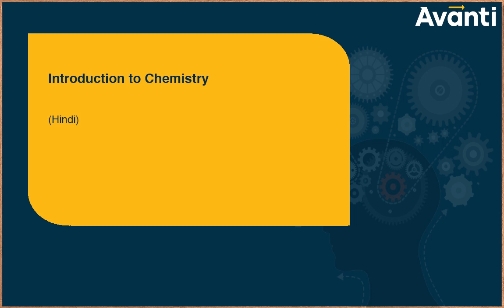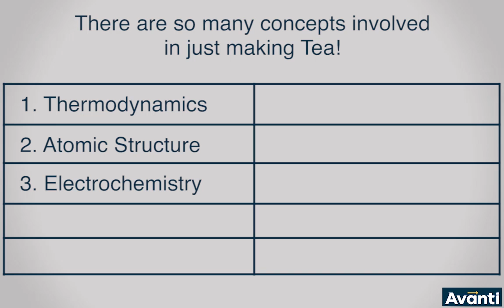11C01 - Some basic concepts of Chemistry - Introduction | IIT JEE | Class 11 - Ashwin Sir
Class 11 Chemistry – Some basic concepts of chemistry
Chemistry deals with the composition, structure and properties of matter. These aspects can be best described and understood in terms of basic constituents of matter: atoms and molecules. Due to this chemistry is called science of atoms and molecules. But can we study something in science if we can’t measure it? So how we measure atoms and molecules in a sample? Is it even possible? We’ll answer all these questions in this chapter. We’ll learn
1. What are atomic and molecular masses?
2. Mole and its application.
3. What is molar mass?
4. Mass percentage and empirical formula.
5. Balancing chemical equations.
6. What is stoichiometry?
7. What are leftover reactants after a reaction?
8. Limiting and excess reagents.
9. What is concentration?
10. Molarity, Molality, Mole fraction and other concentration terms.